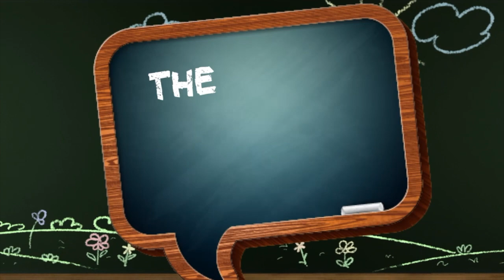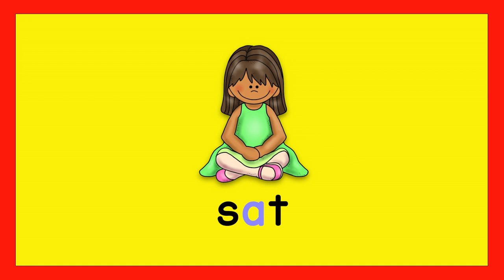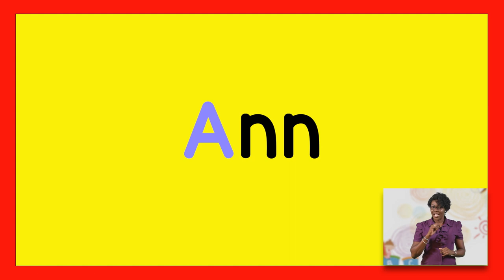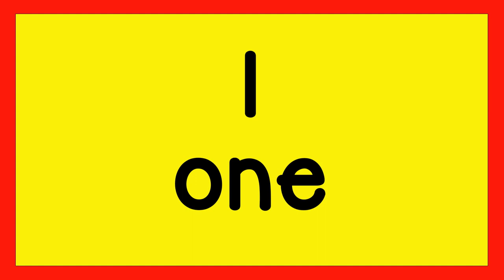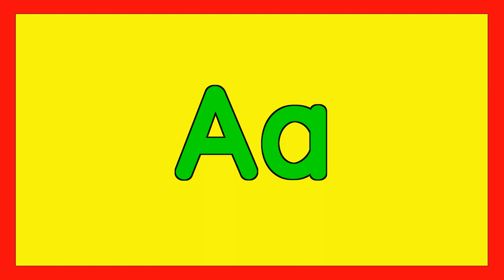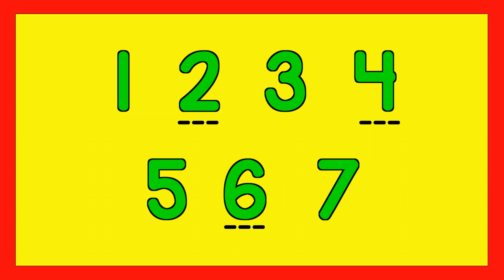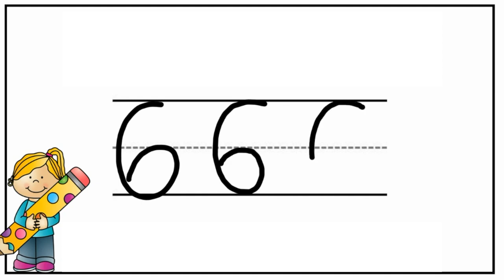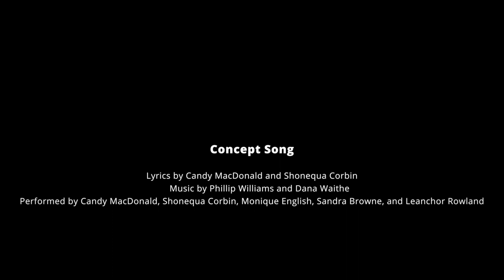Nursery - Season 2 - Episode 2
This episode will expand on the topics:
-My Birthday
-Letter "A"
-Numeral 2
-Letter "A" Blends
-Numerals 6 & 7